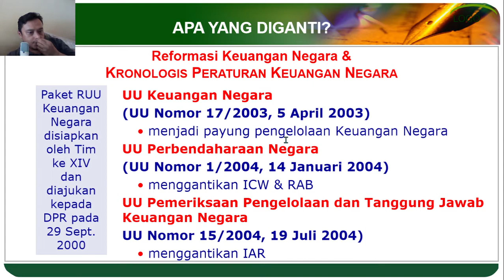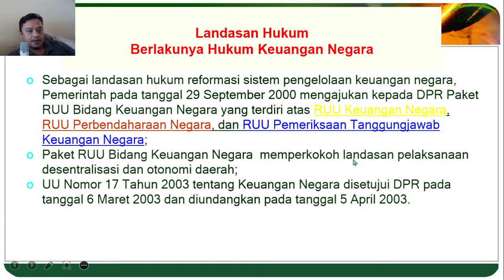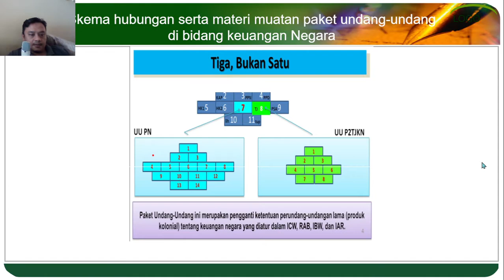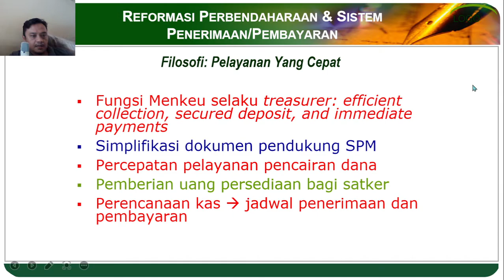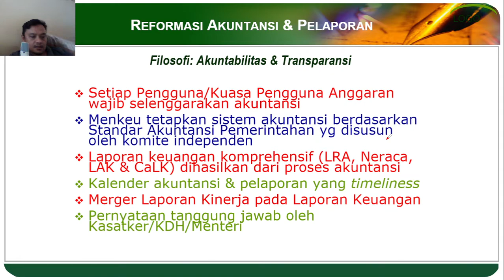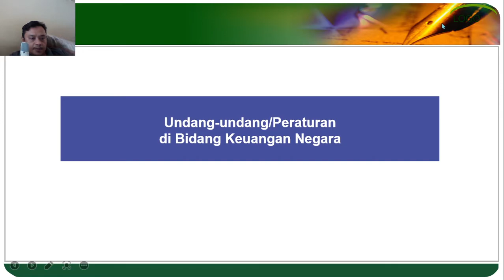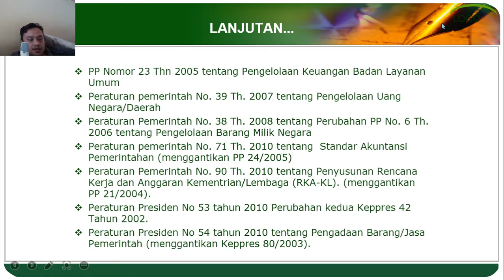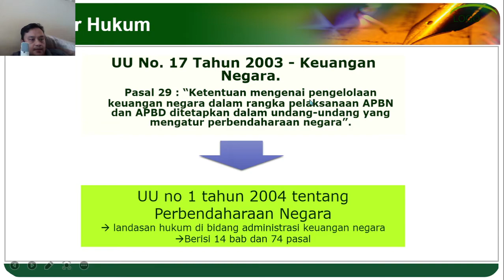Dasar Hukum Keuangan Negara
Dasar

Bagian 7 UUKN menjadi amanat UUPN dan bagian 8 UUKN menjadi amanat UU P2TJKN

Jika UU Keuangan Negara menekankan aspek politis yang
mengatur hubungan hukum antara lembaga politis antara lembaga
legislatif dan lembaga eksekutif dalam penyusunan dan penetapan
APBN, maka UU Perbendaharaan Negara merupakan aspek
administratifnya, yakni mengatur hubungan hukum antara berbagai
instansi dalam lembaga eksekutif dalam melaksanakan APBN. Terkait
dengan itu, dapat dikatakan bahwa berbagai tindakan para pejabat
publik dalam lingkup administratif hanya merupakan operasionalisasi
keputusan politis, yaitu keputusan yang telah dituangkan dalam APBN.
Dengan demikian, Undang-Undang No. 1 Tahun 2004 tentang
Perbendaharaan Negara tidak mengatur hal yang sama dengan Undang-
Undang No. 17 Tahun 2003 tentang Keuangan Negara. Dengan mengacu
pada materi pengaturan dan juga hubungan di atas, Undang-undang No.
1 Tahun 2004 tentang Perbendaharaan Negara bukanlah merupakan lex
spesialis Undang-undang No. 17 Tahun 2003 tentang Keuangan Negara5.
Selanjutnya apabila dilihat dari materi muatan dalam undangundang
tersebut, UU Nomor 17 Tahun 2003 tentang Keuangan Negara
dan UU Nomor 1 Tahun 2004 tentang Perbendaharaan Negara, bersama
dengan UU Nomor 15 Tahun 2004 tentang Pemeriksaan dan Tanggung
Jawab Keuangan Negara merupakan satu paket undang undang di bidang
pengelolaan keuangan Negara serta satu kesatuan yang tidak terpisahkan
dan saling melengkapi dalam pengelolaan keuangan Negara. UU Nomor 1
tahun 2004 tentang Perbendaharaan Negara merupakan highlight dari
Bab VII (Pelaksanaan APBN dan APBD) dari UU Nomor 17 Tahun 2003
tentang Keuangan Negara, sedangkan UU No. 15 Tahun 2004 merupakan
highlight dari Bab VIII (Pertanggungjawaban Pelaksanaan APBN dan
APBD).